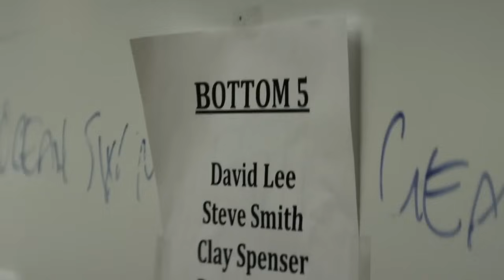SEAL Team - Clay - Soldier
Soldier keep on marchin' on
Head down til the work is done
Waiting on that morning sun

A fanvideo about Clay Spenser from SEAL Team and everything he has gone through the last two seasons.

Song: Soldier by Fleurie